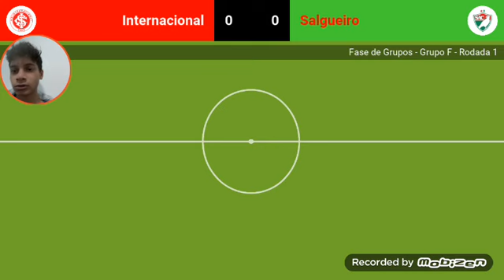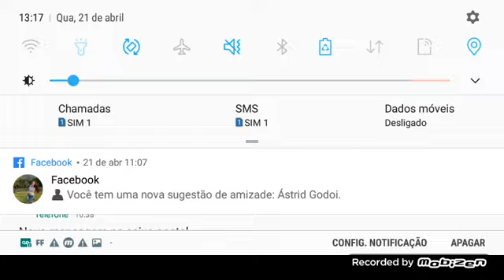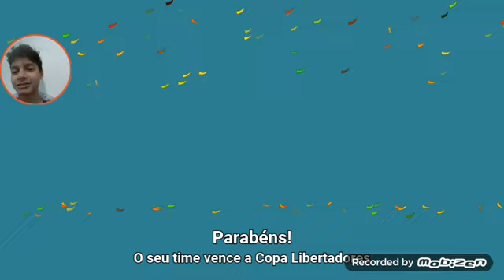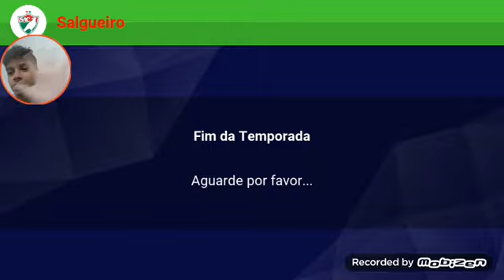simulei 60 temporadas galera world soccer champs